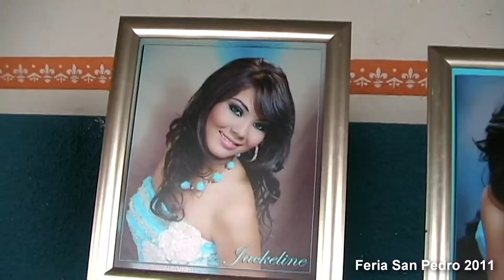san pedro piedra gorda zacatecas - feria 2011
un video de la feria de mi pueblo san pedro piedra gorda zacatecas